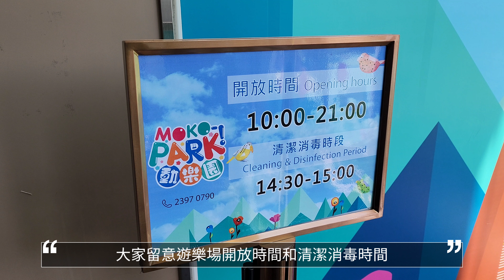遊樂場好介紹,旺角新世紀廣場moko park動樂園